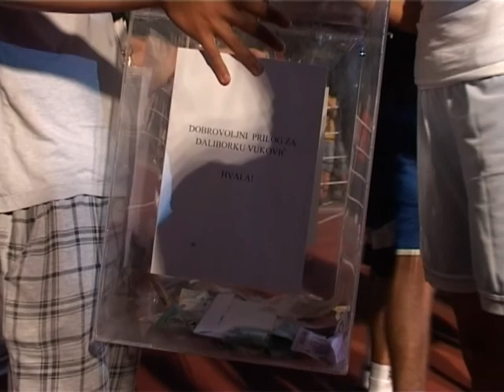TV Banat Vrsac - TURNIR SPORTOM DO USPEHA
TV Banat Vršac - TURNIR SPORTOM DO USPEHA